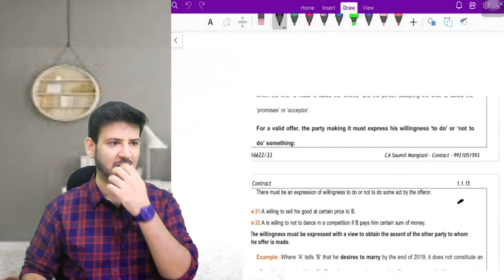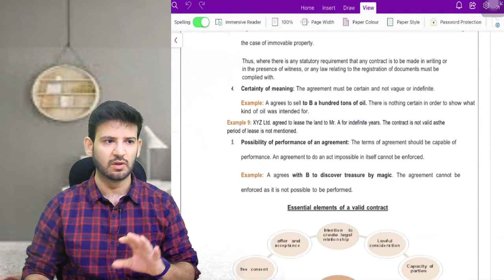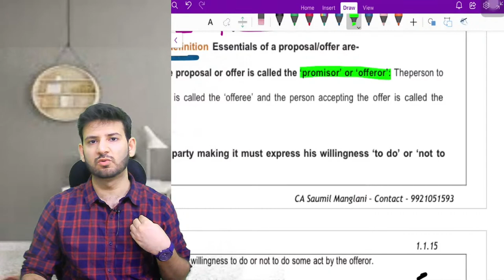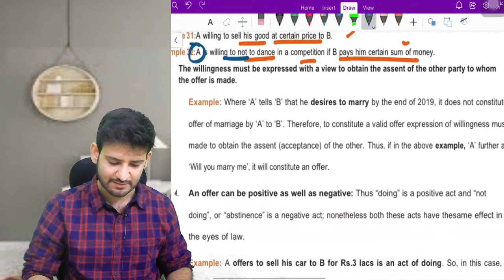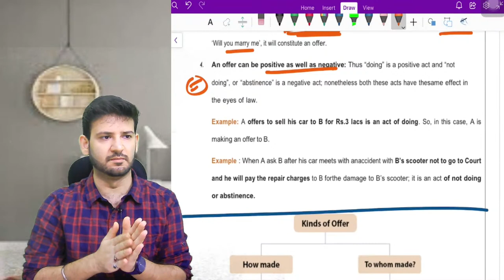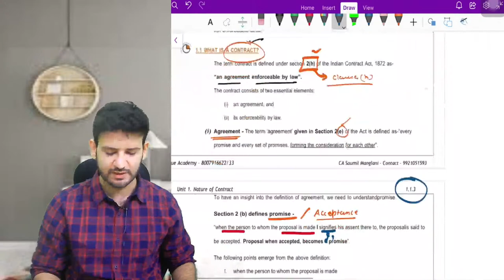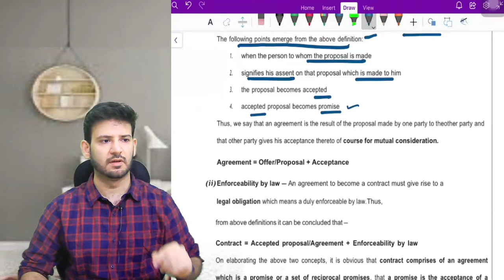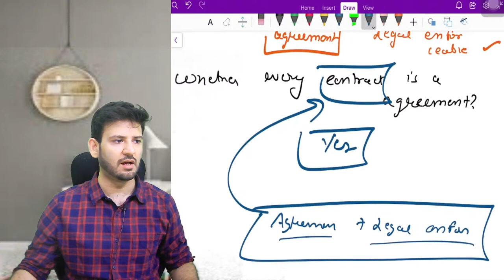CA FOUNDATION | BUSINESS LAWS LECTURE 6 | CA SAUMIL MANGLANI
India's Best Coaching for CBSE 11th Commerce, 12th Commerce, CS, CA & CMA Students, with a wide coverage of all topics! Visit now and crack your exams.

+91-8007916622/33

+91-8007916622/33